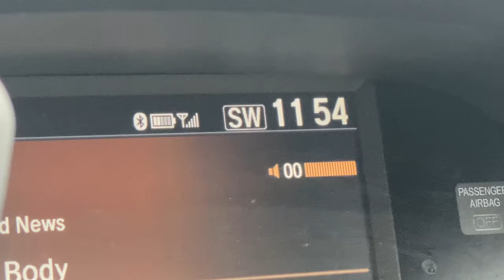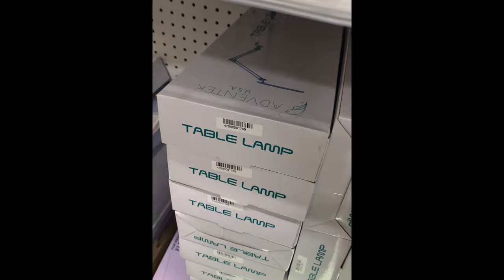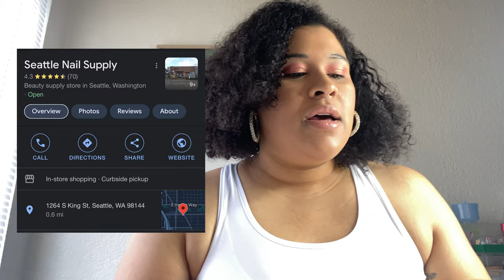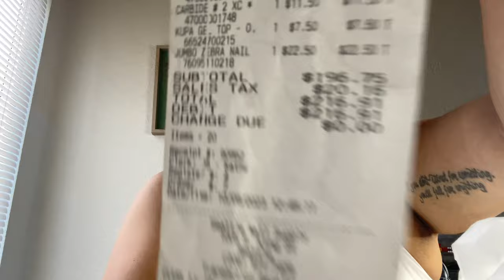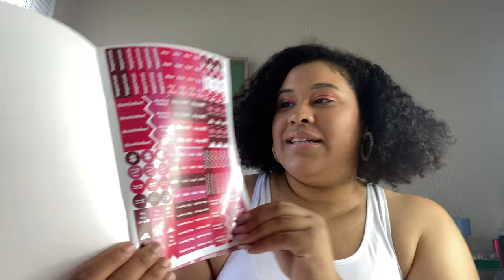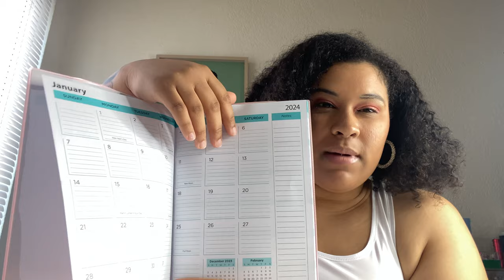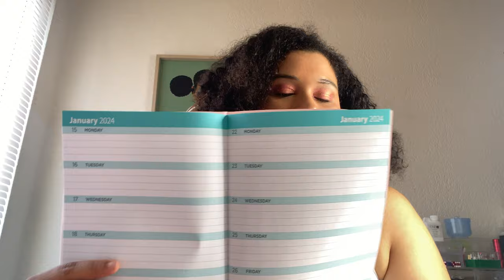FIRST VLOG l $500 NAIL HAUL NAIL SUPPLY STORE l SEATTLE NAIL TECH l FT. MIMI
Come with me to the Nail Supply Store!!!

WELCOME TO MY NAIL PAGE ✨

I am Elle owner of Queen Elle Nails 💅🏾
BEAUTY EMPOWERMENT SELF LOVE

Here to give you videos of nails, beauty, hair, hauls, and reviews.

Come with us to the nail supply store! This was an adventure as the first store we wanted to go to was CLOSED! All things happen for a reason! As we found a NEW and better nail supply store in Seattle, WA ! Honestly anything you need as a nail tech, salon or private suite owner, you can find! Please enjoy this Vlog! First time Vlogging for this channel !
Keep the comments CUTE and FRIENDLY! 💞

Seattle Nail Supply Store
1264 S King Street
Seattle, WA

TikTok & Instagram @QueenElleNails

Nail Supply Haul
Acrylic Nails
How to Do Acrylic Nails
How to Prep Acrylic Nails
Beginner Nail Technician
How to Become A Nail Tech
Nail Supply Store
Nail Influencer
Beauty Influencer
Self Love & Confidence Booster